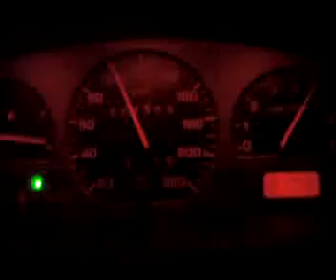A todo gas!!!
Un video, de los que como este hay pocos, mas que nada, porque nadie se atrabe a hacerlo. Grabado por el negrete en su toledito,fijaros bien, porque va en 3ª a 130!!!